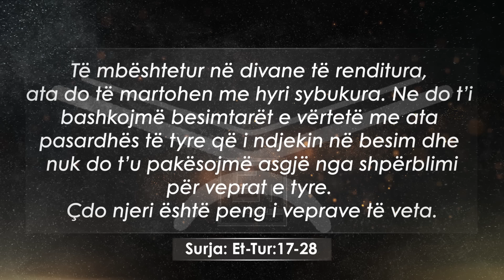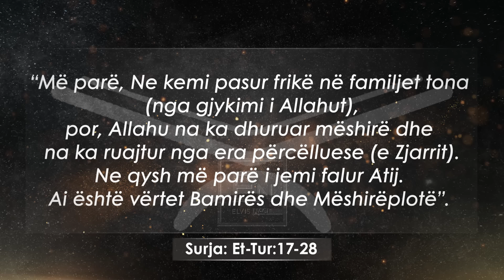Ebu Dahdah r.a - Tregim i mrekullueshem i Sahabit te madh